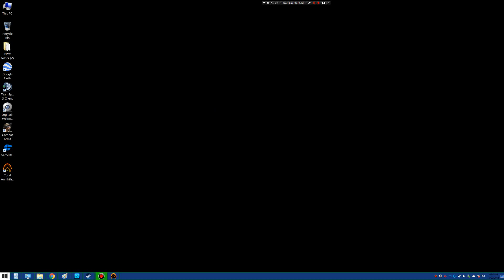Total Annihilation Gameplay Arm Side Mission 5 - Part 3